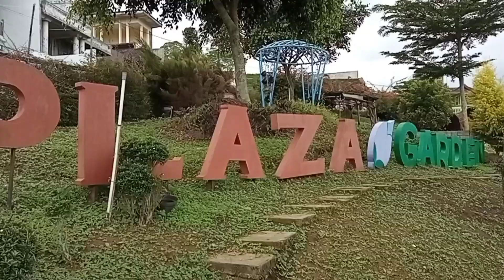Taman Kelinci Batu Malang Jawa Timur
Taman Kelinci Batu Malang Jawa Timur merupakan tempat referensi bersama keluarga yang recommended, tiket masuk nya hanya 15rb  gratis 1 gelas susu sapi murni, terdapat banyak kelinci, pengunjung bisa kasih makan kelinci dan bisa bermain di taman tersebut, selain itu juga disediakan cafetaria yang menyediakan makanan dan minuman